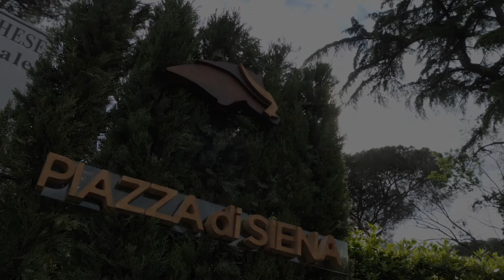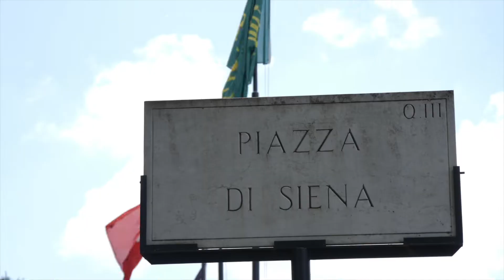Piazza di Siena 2019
Il fascino, l'energia, la grande emozione dell'87°CSIO di Roma 2019 Master D'Inzeo.
Scopri la magia.